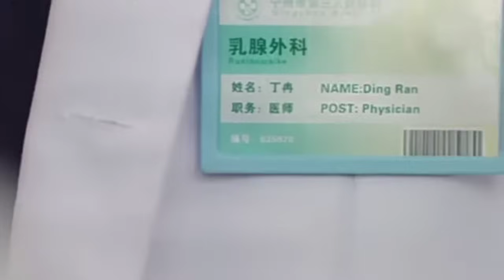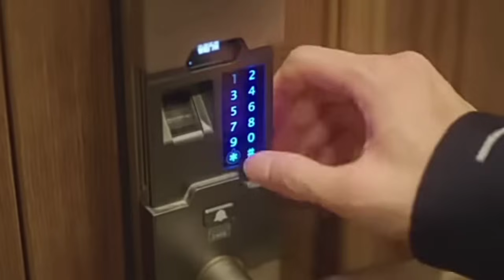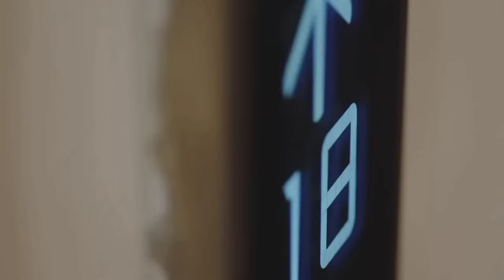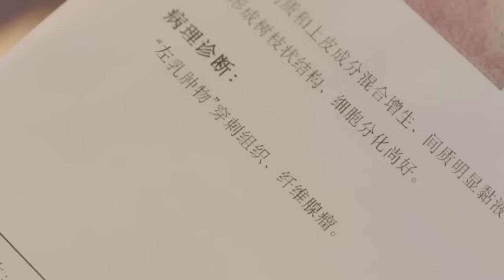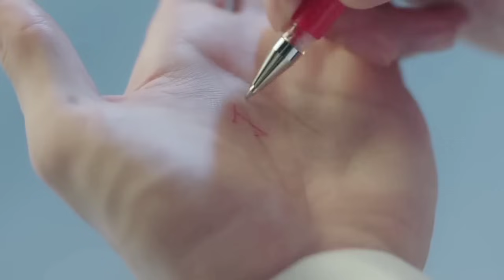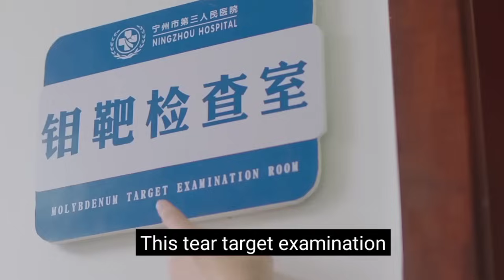New Korean Doctor love story 💗 Korean mix Hindi songs 2023 💗 Korean love story